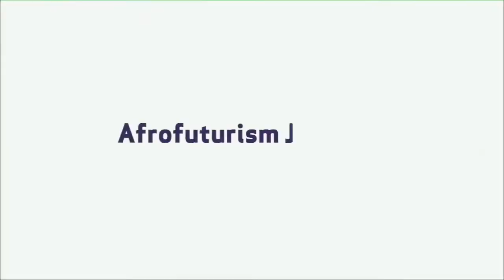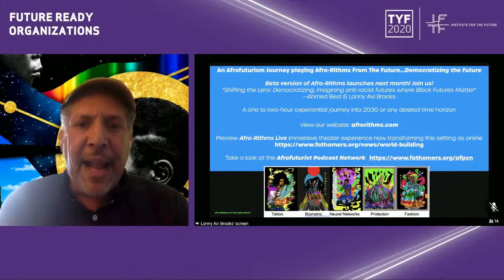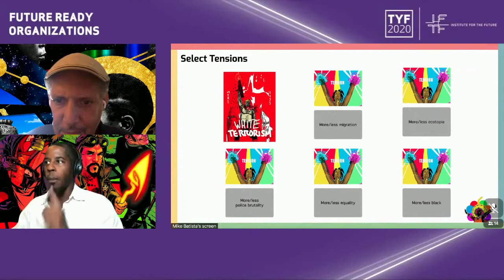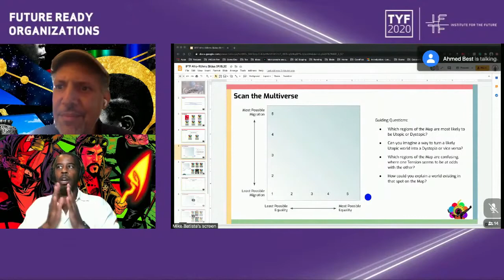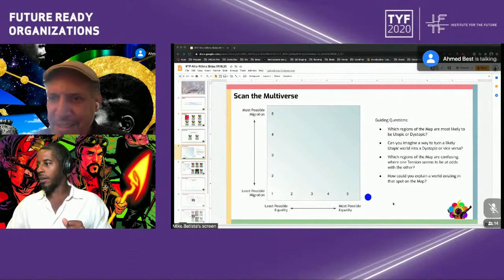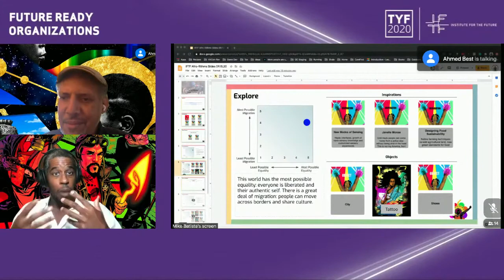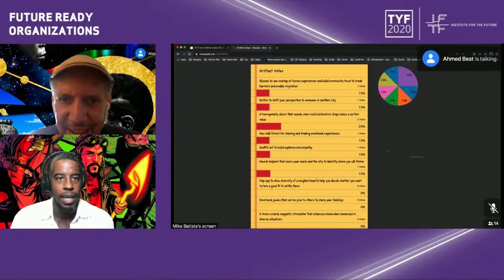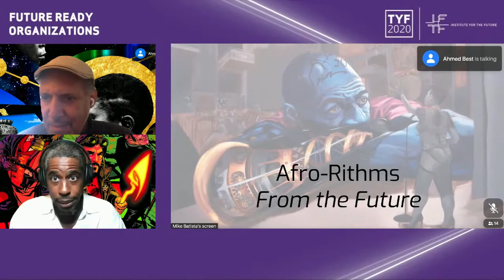IFTF Ten Year Forecast 2020: The Afrofuturism Journey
From Institute for the Future Ten-Year Forecast 2020: Future Ready Organizations (September 16, 2020).

Dr. Lonny Brooks and Ahmed Best, hosts of the Afrofuturist Podcast, interrogate
the status quo of futures thinking and discuss the past, present, and radically
possible futures of Afrofuturism and Afrofuturetypes.